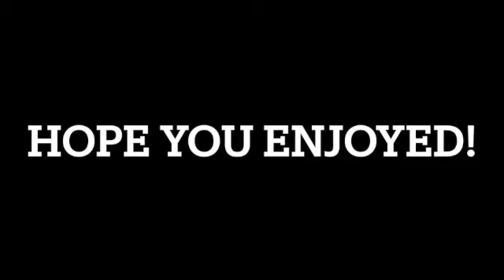Indoor Rain Sounds |Sleep, Study, Relax| *1 Hour video*